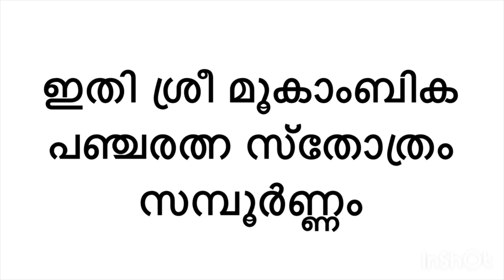ഇന്ന് വിദ്യാരംഭം. ഈ ദിവസം മൂകാംബിക ദേവിയെ സ്തുക്കുന്നത് അതി ഉത്തമം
മൂകാംബിക പഞ്ചരത്നം